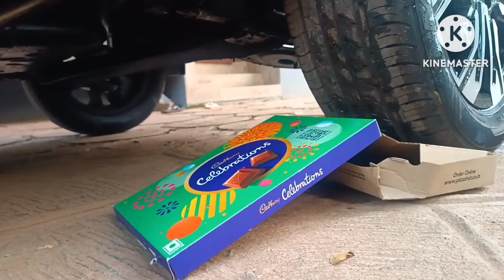CRUSHING SOFT AND CRUNCHY THINGS CAR.....EXPIRED AND UNWANTED......PART 1..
crushing soft and crunchy things with car

note:
the things shown in the videos are expired or unwanted.

crushing
crunchy
asmr
experiment
satisfying
crushing things
soft
crushing crunchy
crushing asmr
experiment by car
satisfying crushing videos
car
satisfying videos
vs
jelly
things
marbles
crushing by car
orbeez
amazing
shorts
by car
test
crushing things with car
by
challenge
car vs
car experiment
crushing car
test ex
stop motion
experiments
experiment car
destruction
icecream
coca cola
slow
show
motion
dangerous
destroying
destroy
crash
sounds
crush
life
wow
relaxing
crushing things by car
oddly
crunch
life hacks
tire
slime
funny balloon
experiment with everythings
yourself
this
try
dont
vs car
warning
coca-cola
banana
new
short
viral
tire crushing
frozen
meat grinder
jally
bes
india
strawberry
candy
ice cream
experiment crushing
lollipops
satisfying asmr
relax
slime asmr
glossy slime
by car satisfying video
piping bags
lighters
carros
squishy
water balloons vs car
balloon
watermelon
slow motion
mentos
coca
tricks
shredding
giants
fast
kinetic sand
pepsi
fanta
top 10
bowling
crushing crunchy & soft things by car
doodles ball
experiment car vs jelly vs slime
experiment car vs toy car
quail eggs
rubber chicken
water balloons
car vs doodles ball
eggplant
youtube shorts
colors
color
crushing crunchy and soft things by car
experiment car vs m&m candy
candy ice cream
rubik's cube
and more
crusher
car vs magic boll
speed
anti stress
youtuber
compilation
videos
funny
lifehacks
hack
car vs things
colored jelly
toy cars
best crushing
car vs water balloons
chocolate candy
chalk
best
yt shorts
car vs coca cola
mirinda balloons
test s
balloons
experiment : car vs orbeez
crushing satisfying
crushing soft and crunchy things by car experiment
viral short
viral shorts
and soft things
car experience
cars
tire crush
wwatermelon
car vs foam
car vs squishy
car vs toothpaste
car vs jelly
experiment car vs jelly
car vs slime
experiment crushing doodles
experiment doodle
crushing crunchy soft
car toy
car vs iphone
experiment car crushing jelly
balls
funny doodle
doodles in real life
goodland
doodland
woa experiment
woa vid
woavideo
woa doodland
car vs floral foam
wet foam
glitter foam
satisfying foam
floral foam
oddly satisfying videos
soap asmr
things crushed by car
rolling over things
aplastando cosas crunchy con un carro
tide pods
1 hour crushing things with car
crunchy scary game
paint balls
crunchy horror game
crunchy game
monkey
watermelon juice